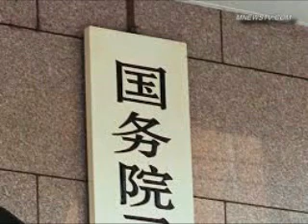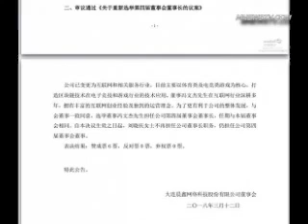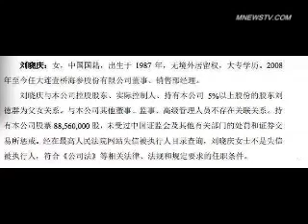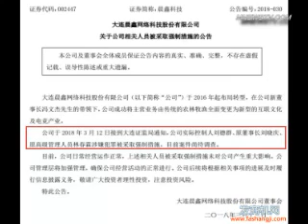中国女富豪刘晓庆套现近19亿涉嫌操纵证券市场被抓捕